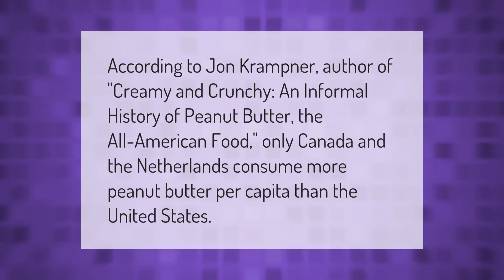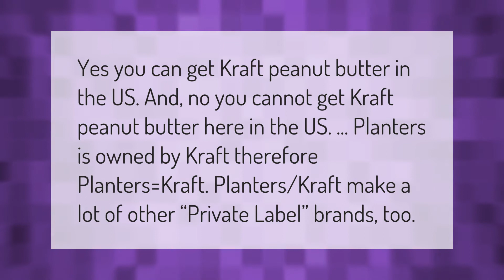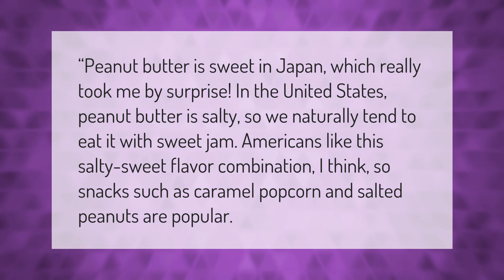Who invented peanut butter and why?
00:00 - Who invented peanut butter and why?
00:39 - What country eats the most peanut butter?
01:04 - Why is Kraft Peanut Butter not sold in US?
01:35 - Do Japanese eat peanut butter?

Laura S. Harris (2021, January 31.) Who invented peanut butter and why?
    AskAbout.video/articles/Who-invented-peanut-butter-and-why-216286